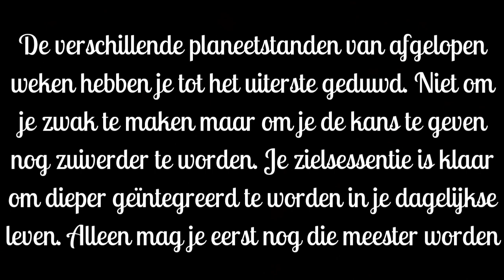Je zielsessentie is klaar om dieper geïntegreerd te worden, hier is hoe.